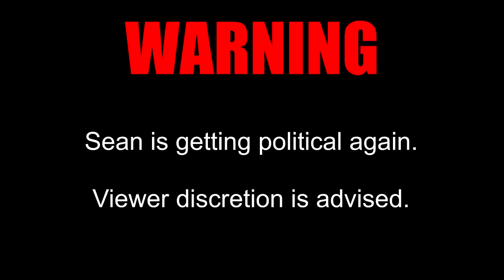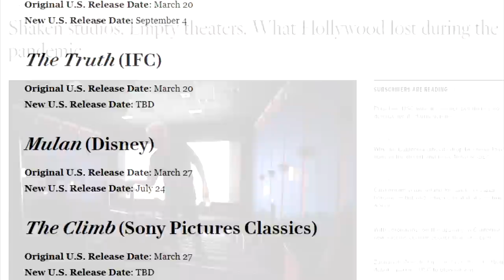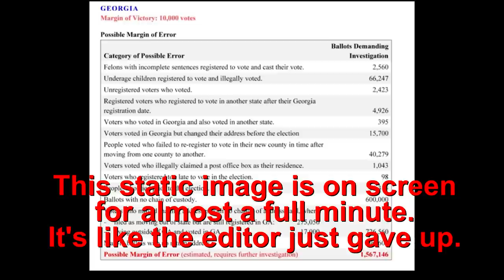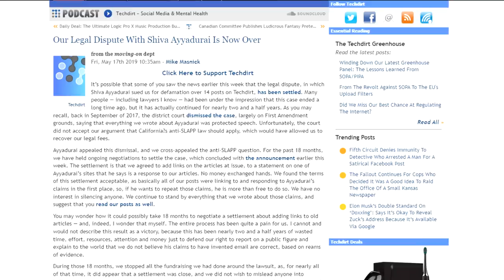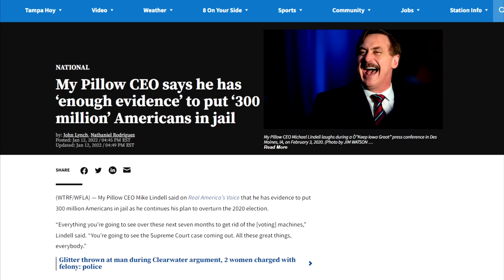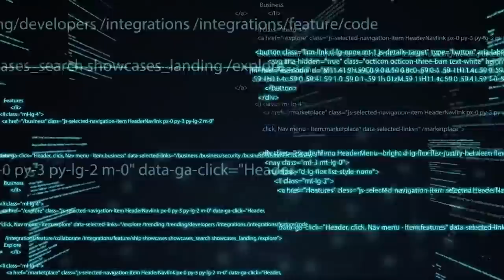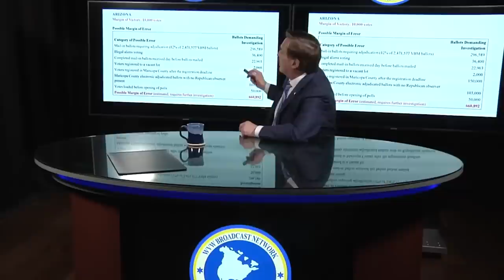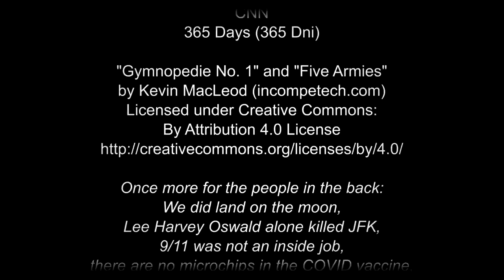Cinematic Excrement: Episode 144 - Absolute Proof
I've been reduced to reviewing the rantings of a lunatic. This is my life now.